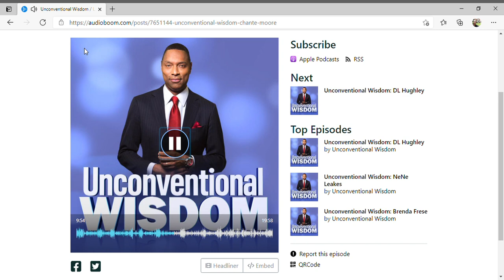Unconventional Wisdom Unconventional Wisdom Chante Moore Personal Microsoft​ Edge 2021 03 25